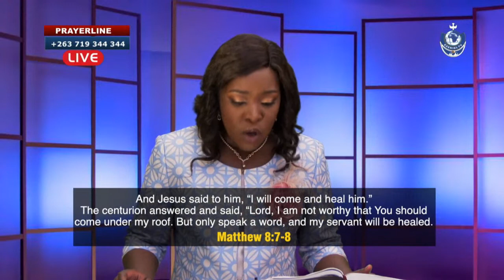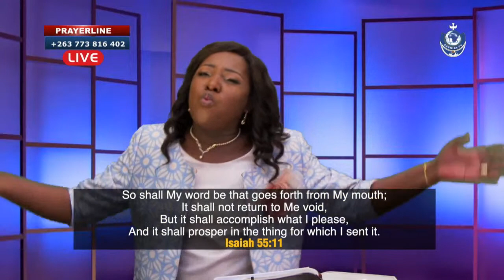ZAOGA FIFMI International Sunday Service with Pastor N. Ziswa of ZAOGA FIFMI (Zimbabwe)